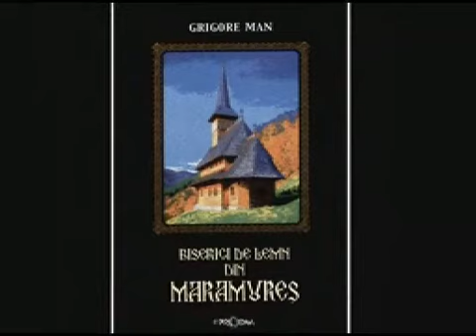Wooden Churches from Maramures 2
Wooden Churches were built very high, their verticality demanding specific solutions as it can be observed in the structuring of the framework and the steeples, with watch-towers, that also house the bell-tower. They are covered by a cupola prolonged towards the sky, having on top a wrought iron cross elaborately shaped.
These buildings are remarkable not only by the ingenious technical solutions, but also by the motifs visible on the surface of the portals and jambs - sustained by high pillars - symbolizing elements of vegetal, zoomorphic and geometrical nature, created by chiseling, indenting, scraping and fret-sawing.